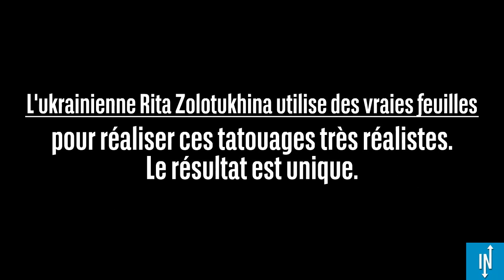Les tatouages floraux de cette artiste sont d'un réalisme époustouflant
Aujourd'hui, les tatouages sont devenus tellement communs que ce n'est pas évident d'en avoir un qui se démarque des autres. Marre d'avoir le même infini que votre copine tatouée sur le bras ?

L'ukrainienne Rita Zolotukhina a trouvé la solution. Cette artiste aux doigts de fée utilise des vraies feuilles en guise de pochoir pour dessiner ces délicats tatouages très réalistes. Le résultat ne peut être qu'unique.